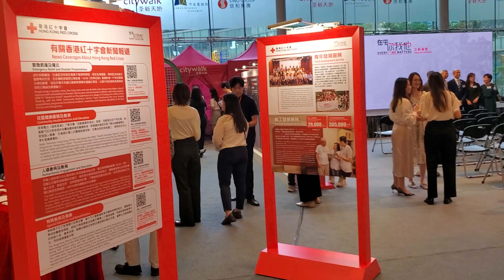劉綺婷吳倩怡到(2024年10月15日荃新天地)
兩個都是女團  Lolly Talk 成員